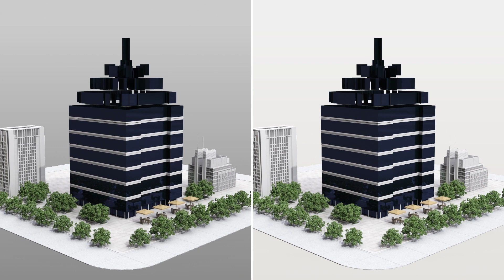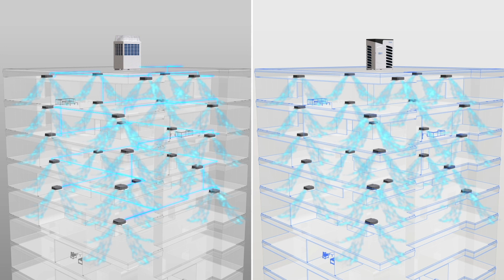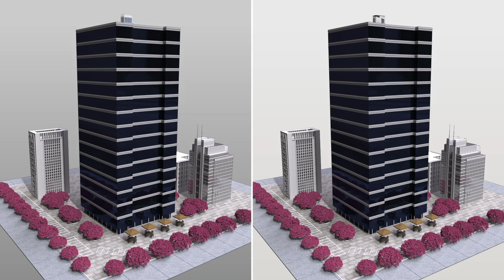MultiLink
Multilink breaks the bonds of wired communication! Now with wireless connectivity between each indoor unit, capital costs, maintenance and system durability are all vastly improved with Multilink.